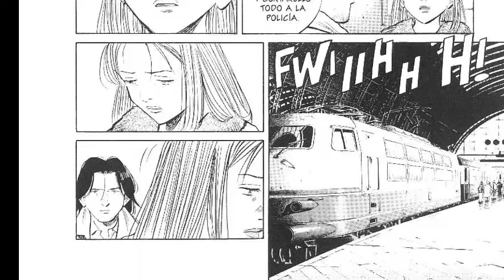MONSTER 30 (La historia de un monstruo) de NAOKI URASAWA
La serie sigue los pasos del neurocirujano Kenzo Tenma que desobedece las órdenes del director del hospital, quien le había ordenado operar a un político influyente, operando en su lugar a un niño llamado Johan de una herida de bala en la cabeza, que había llegado antes que el político. La historia progresa rápidamente mostrando a aquel niño, ya como adulto, como un peligroso psicópata y la búsqueda del Dr. Tenma a través de diferentes localizaciones (empieza en Düsseldorf, pasando por otras ciudades alemanas como Berlín, Fráncfort del Meno, Múnich, Wiesbaden, e incluso ciudades checas como Praga) para encontrar a Johan y detenerlo. En el transcurso de la historia, también se centra en otros personajes que rodean su carrera en busca de Johan, como el inspector Lunge, quien investiga los crímenes de Johan bajo la premisa de que el autor es Tenma, y Anna Liebert, la hermana gemela de Johan, además de otros secundarios, cuyas vidas se entrecruzan con el monstruo.